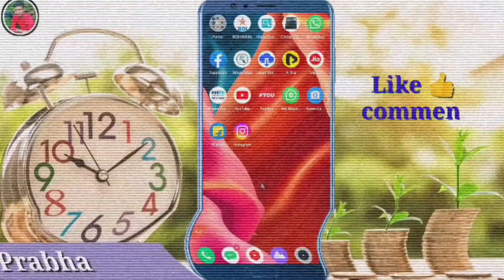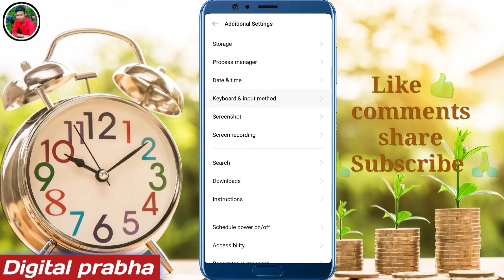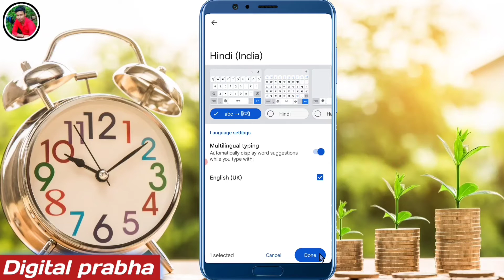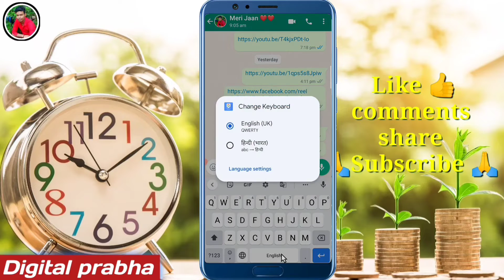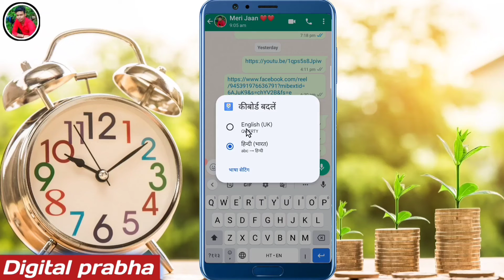Whatsapp par hindi me kaise likhen | Whatsapp par hindi me chat kaise karen